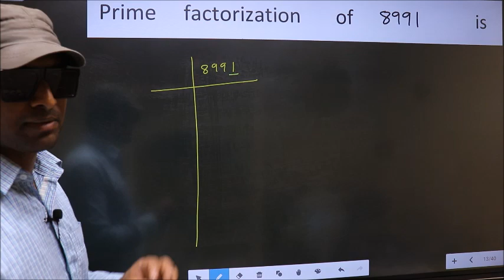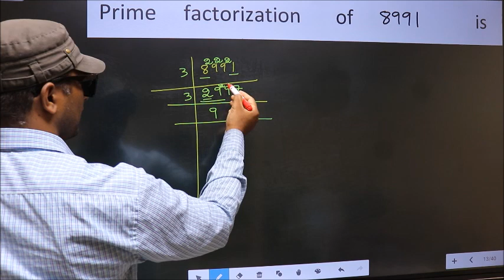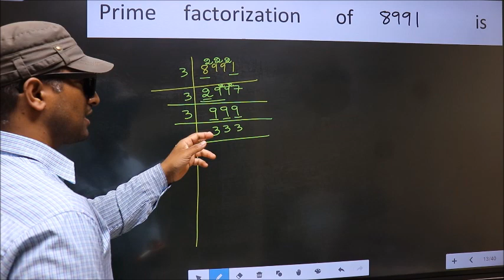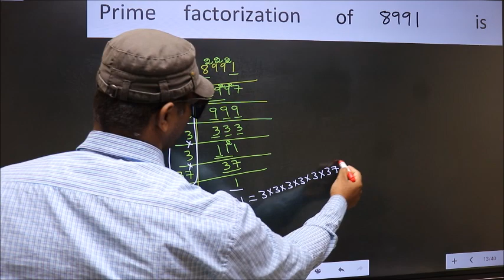PRIME FACTORISATION OF 8991